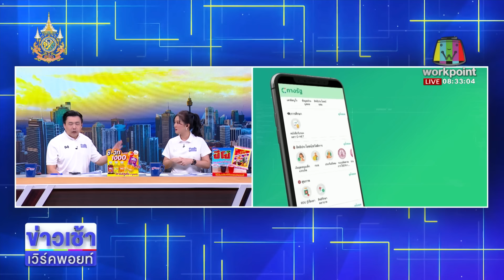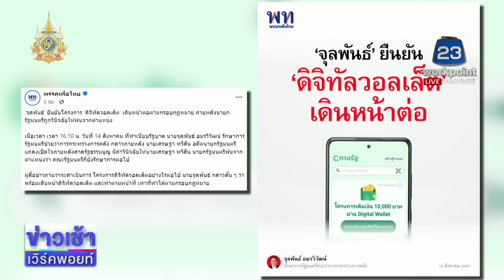มติพรรคร่วม “แพทองธาร” นั่งนายกฯ l ตลาดข่าว - ข่าวเช้าเวิร์คพอยท์ l 16 ส.ค.67